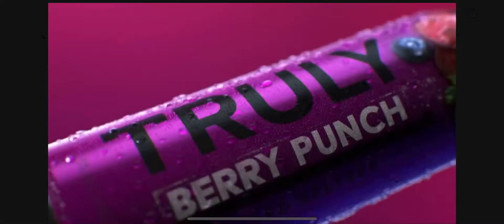TRULY HARD SELTZER PROMO BY COCKTAILWIZARD7